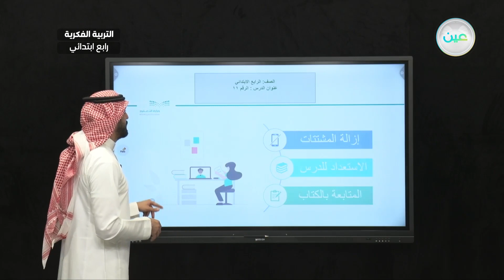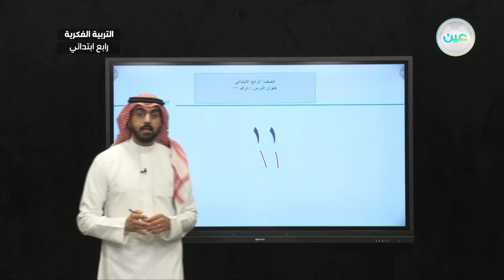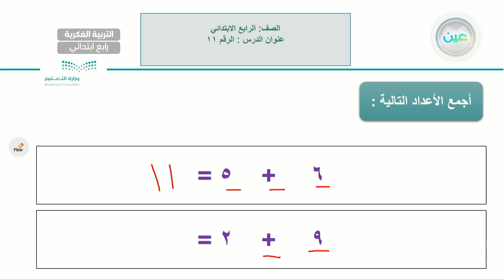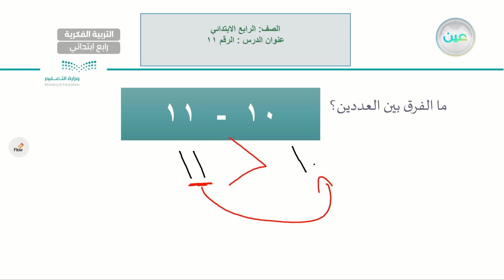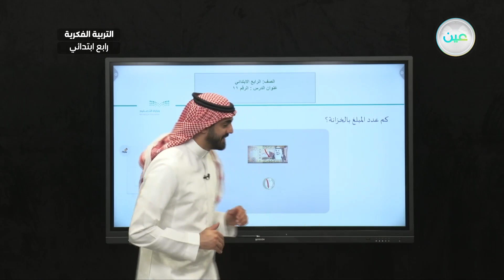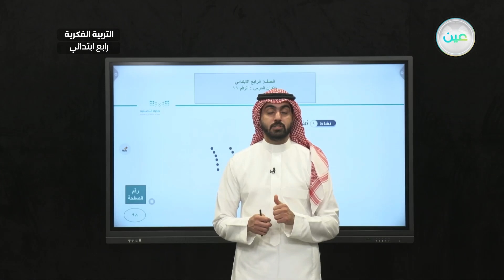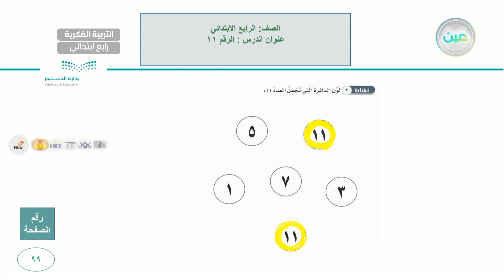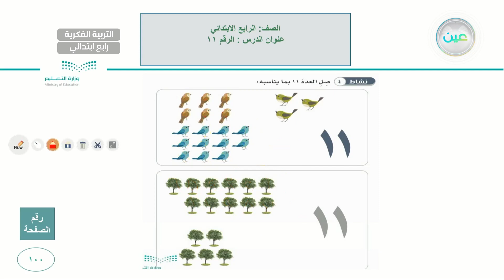العدد (11) (5) - رياضيات - رابع ابتدائي فكري 4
الحصة 13 - الأحد - الأسبوع الثاني - الفصل الدراسي الأول01